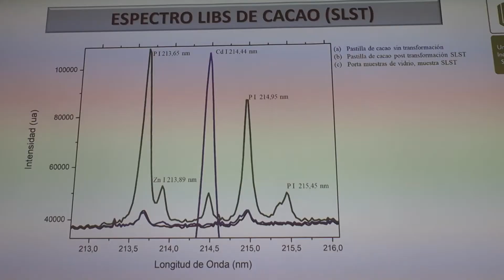Conociendo el cacao desde la ciencia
Jóvenes de la Institución Educativa Agropecuaria La Fortuna visitaron el Laboratorio de Espectroscopía Atómica y Molecular del Parque Tecnológico Guatiguará para conocer detalles sobre los procesos que allí adelantan a partir de la transformación del cacao.